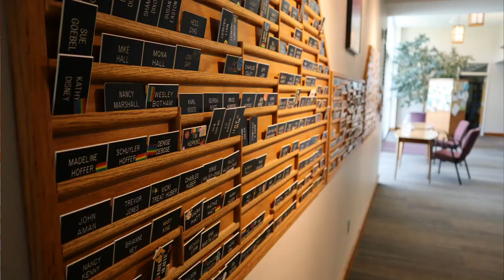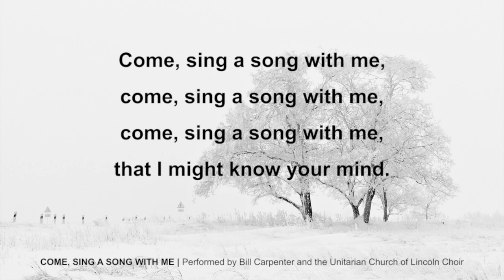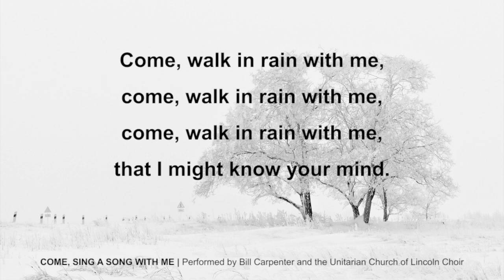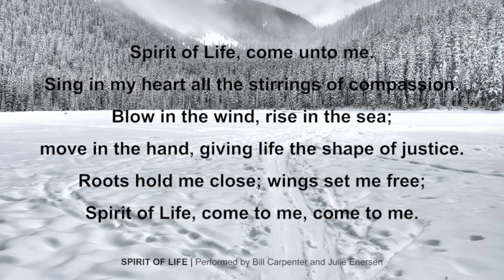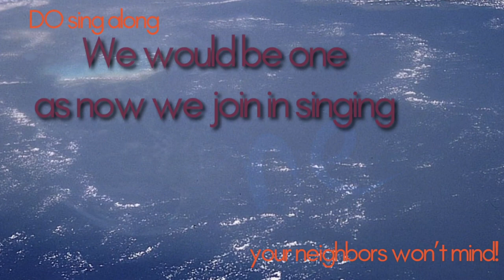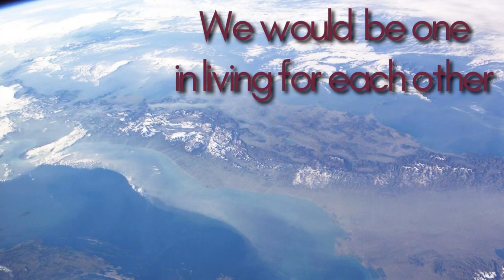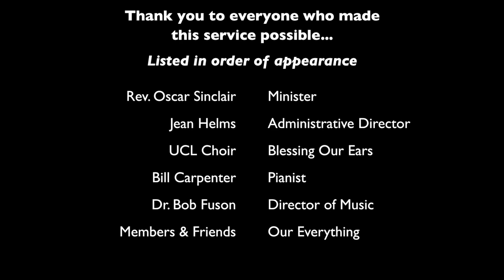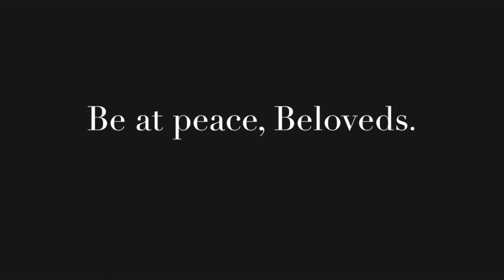Sunday Service January 3, 2021